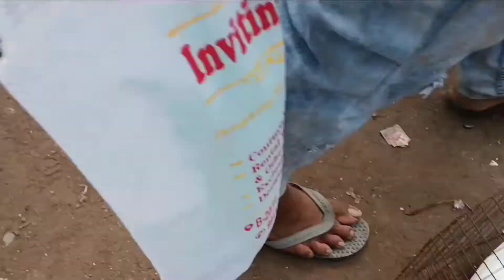कबूतर चौक दिल्ली जामा मस्जिद 023 ll gole kabutar l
कबूतर चौक दिल्ली जामा मस्जिद 023 ll
kabutar Chowk Jama Masjid